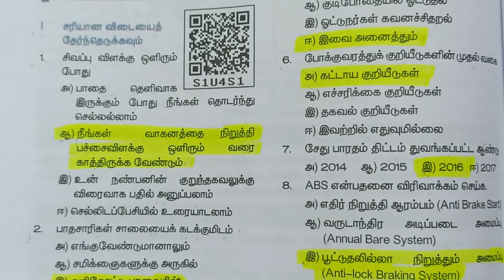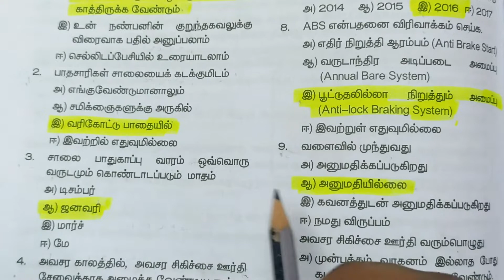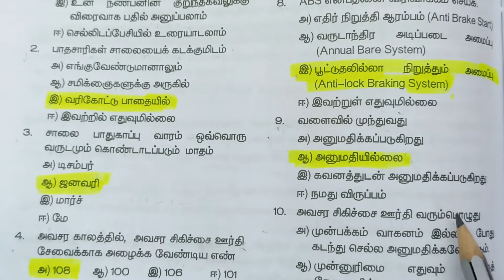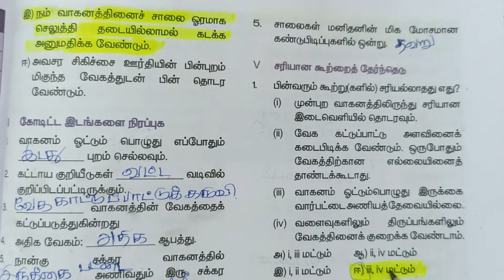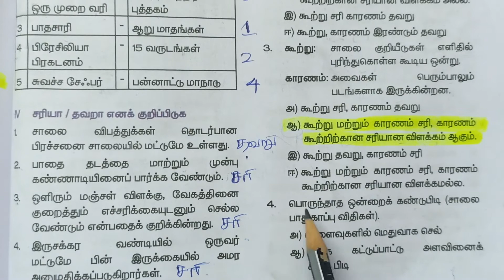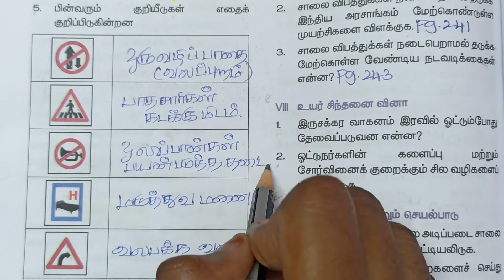8th Std Social Science Lesson 5 | சாலை பாதுகாப்பு விதிகள் மற்றும் நெறிமுறைகள் | Book Back Answers